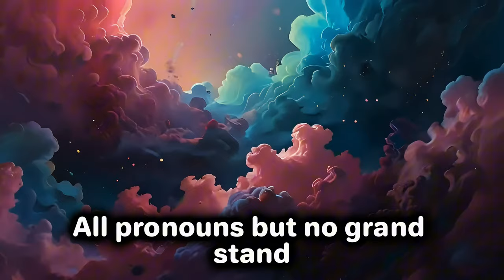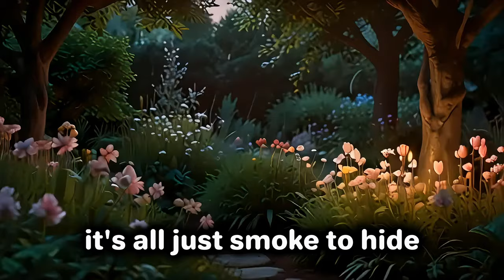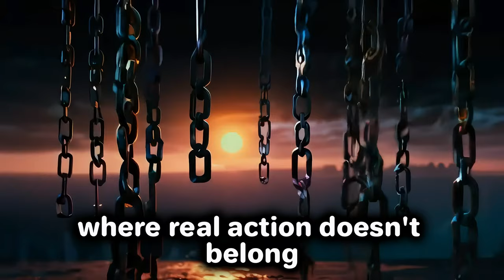Where's Kamala's Plan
🎸🔥 "Shredding the Truth: Where's Kamala's Plan?" - Official Music Video 🎸🔥

Dive into the heart of political satire with our latest heavy metal anthem! In this electrifying video, we take a no-holds-barred look at the political landscape, focusing on the lack of substance behind the fluff.